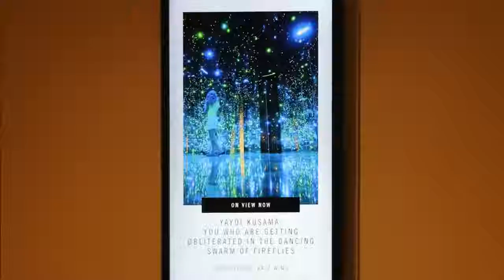Phoenix Art Museum - Phoenix, Arizona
In addition to an annual calendar of exhibitions, Phoenix Art Museum’s permanent collection galleries are drawn from more than 19,000 works of American, Asian, European, Latin American, Western American, modern and contemporary art, and fashion design. Visitors also enjoy photography exhibitions through the Museum’s landmark partnership with the Center for Creative Photography, University of Arizona.